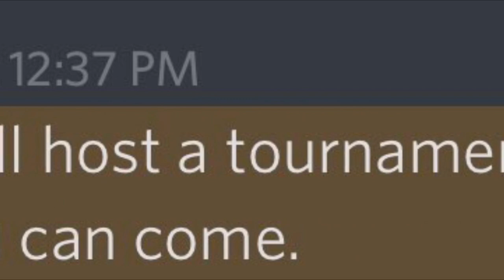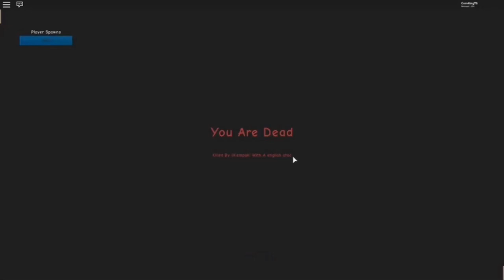Asano F*ckFest of a Wedding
Dude this game is so fun. What a wonder for a wedding.
Land of the rising sun game, LORTS, Roblox
|About Me|
I’m just a corny gamer playing with friends.

|More|
Editor: DaVinci Resolve 16
Thumbnail: Phonto or Picarts
Recorder: OBS Studios

Gh0st/Andrew: N/A

[Music]